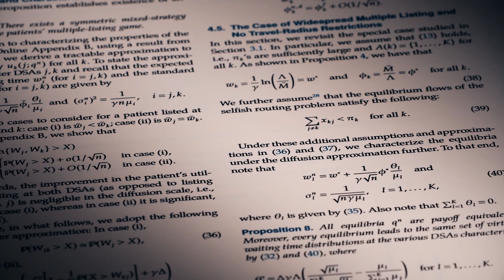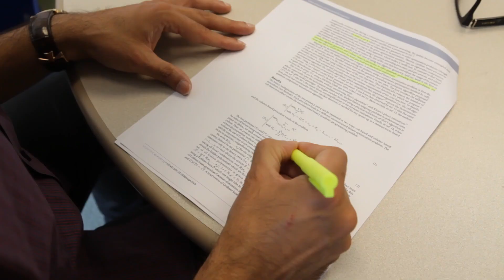Sridhar Tayur: Will Increasing Access to Private Jets Help Save Lives?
Sridhar Tayur, Ford Distinguished Research Chair and Professor of Operations Management, speaks about his research on overcoming geographical disparities to access to donor kidneys.

Video Transcript

(Music)

Depending on which donor service area you live in, the chances of you getting a liver or a kidney can be vastly different. And I knew that there were many private jets lying around in this country. There are 18,000 jets that are utilized, less than 40% or 50%.

(Music)

So, the idea I came up with was to say, well, why don't I create a spot market, so that if somebody wants to go from Boston to Pittsburgh, within three hours, we can get them a jet. They can list in Pittsburgh, get their transplant here, and it's not going to be that costly. Let's say, it's $10,000 a flying hour, right, so it took an hour-and-a-half. So for $15,000, that would save your life.

(Music)

Then I started thinking, you know, can we actually make it free? I started talking to insurance companies and I said, look, you guys pay for dialysis. It's $120,000 a year? What if you paid $20,000, $15,000 dollars for the plane and $5,000 to get listed in second place, but it saves a year of dialysis off your patients. So, you paid $20,000, you actually saved $120,000. They're like sure, we'll do it. So now the patient is insured, has zero out of pocket. What I thought was just a, you know, a wacky idea. It actually saves a lot of lives.

(Music)

Most of the people waiting for the organ transplant in this country will still die, because the supply is maybe 1/5 of the current rate data, right? So the question is, how do you increase supply? My idea then was why don't we package this into a short two-minute video and give it to the person asking?

It could have helped so many people and we were so stuck in our own grief that we didn't think about other people and I know my dad would have liked that.

And what have we found is about 25% of the people who saw the video who first said no said yes. So if this scales, I think this will save more than a thousand lives a year, just by showing a two-minute video or just thinking out of the box, out of the box for them. It's not out of the box for me because I think of it as supply and demand. I think of it as logistics. I think of it as matching, right? So I think of it as a system. I can't do a transplant, obviously, but I can figure out how to do more transplants.

(Music)